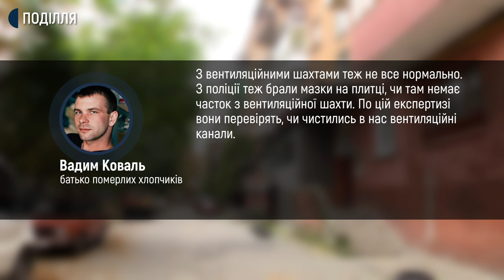У Хмельницькому, де два місяці тому померло двоє братів, провели досудову експертизу.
В будинку на вулиці Кам’янецька 67, де два місяці тому померло двоє братів чотирьох і дев’яти років, провели досудову експертизу. За попередньою версією слідства, діти померли від отруєння чадним газом. Про це Суспільному розповів батько померлих Вадим Коваль.